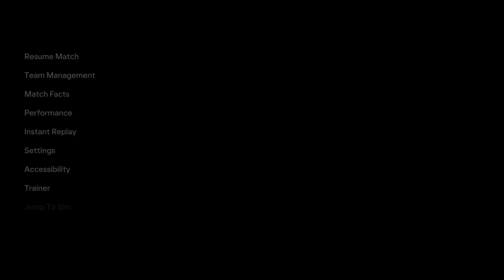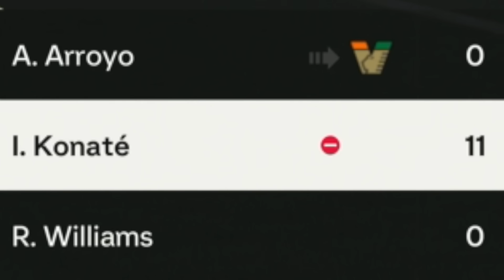EA FC 24 | Realistic Career Mode | #32 | Season Finale! Premier League Champions Or MASSIVE CHOKERS?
Thanks for all the love on our first season with Liverpool, and throughout our four seasons of the save so far. Gotta be honest, this has probably been my favourite save since the Luton Town Career Mode this year, having an absolute blast with this one! No plans to slow down anytime soon, so new season out tomorrow (back at the normal time of 4PM UK time). Much love to you all guys. ❤️❤️❤️

| SOCIAL LINKS |